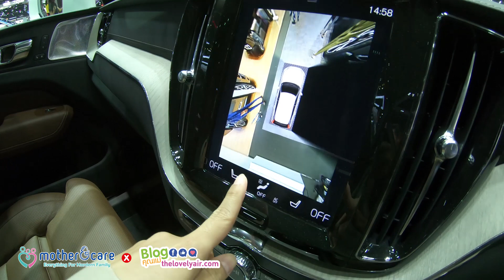พาชมรถครอบครัว ในงาน Motor Expo 2018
แม่แอร์ จาก TheLovelyAir.com พาคุณพ่อคุณแม่ที่กำลังวางแผนจะหารถยนต์สักคันสำหรับครอบครัว แต่ละบูธจะมีรถรุ่นไหนน่าสนใจ ติดตามชมกันได้